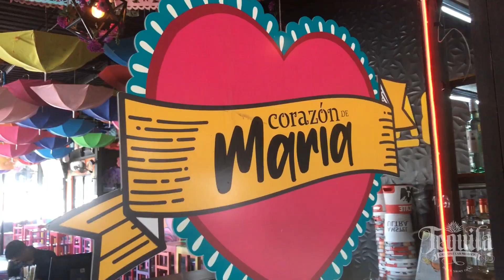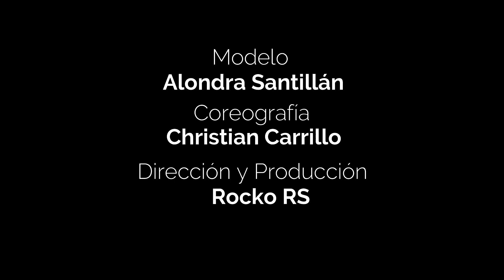CORAZÓN ESPINADO - CARLOS SANTANA FT. MANÁ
Bailarines: Christian Carrillo, Julio Ramirez y Eduardo Barcenas
Participación Especial: Alondra Santillan
Coreografía: Christian Carrillo
Filmación y Edición: Guillermo Rivera (Rocko RS)
Una producción de Tequila Creative Lab Project
Tema Musical: Corazón Espinado | Carlos Santana Ft. Maná

*No cuento con los derechos de autor, uso de musica sin fines de lucro*